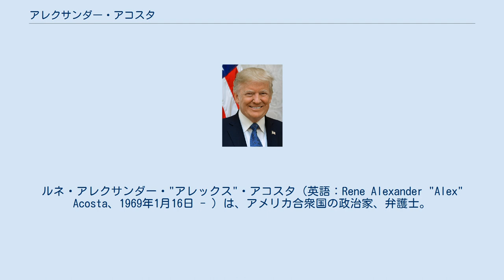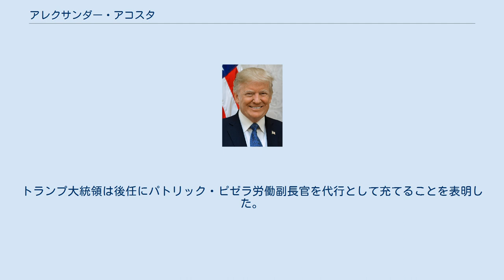アレクサンダー・アコスタ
ルネ・アレクサンダー・"アレックス"・アコスタ（英語：Rene Alexander "Alex" Acosta、1969年1月16日 - ）は、アメリカ合衆国の政治家、弁護士。
ドナルド・トランプ政権で第27代アメリカ合衆国労働長官を務めた。
元フロリダ国際大学法学部学部長。
アメリカの地方銀行であるUSセンチュリー銀行の会長であった。
共和党員。
ジョージ・W・ブッシュ大統領によって全米労働関係委員会の委員に指名された。
後にアメリカ合衆国司法省市民権局の長官補になった。
 1969年1月16日にフロリダ州マイアミでキューバ移民の子息として誕生する。
ハーバード大学の経済学学士号を得て、その後ハーバード・ロー・スクールで法務博士資格を得た。
 卒業後は裁判官であるサミュエル・アリートの事務サポートとして働き、次に1994年から1995年まで第3巡回区連邦控訴裁判所の判事になった。
次にワシントンDCのカークランド＆エリス法律事務所で働き、雇用と労働問題の専門知識を得た。
 雑誌ヒスパニック・ビジネス・マガジンで最も影響力のある50人のヒスパニックに2回挙げられた。
 2017年2月16日にトランプ大統領によって労働長官に指名された。
 トランプ政権では最初のヒスパニック出身の閣僚となった。
2017年3月15日にアメリカ合衆国上院はアコスタ就任に関する公聴会を開催する。
トランプと連邦議会の共和党員は、アコスタは全米労働関係委員会の委員・司法省人権擁護局の局長・南フロリダの連邦代理人において、すでに3回の承認を上院から受けていると喧伝していると報道された。
 上院の公聴会は2017年3月22日に開催され、ティム・ケイン上院議員より18ヶ月の禁固刑を宣告されたジェフリー・エプスタインに対して非訴追の取引をするかと質問され、アコスタは「個別の事案については議論しないが、有罪か無罪かは証拠に基づいて検察官が決めるだろう」と述べた。
2017年3月30日にアメリカ合衆国上院の保健・教育・労働・年金委員会は賛成12、反対11の賛成多数でアコスタの就任を承認し、27代目アメリカ合衆国労働長官となる。
 2017年4月27日にアメリカ合衆国上院はアコスタのアメリカ合衆国労働長官への就任を賛成60・反対38で承認した。
これによりトランプ政権の閣僚である長官の席の空白が解消された。
投票ではアメリカ民主党から8名の議員が賛成に回った。
公聴会でアコスタは珪肺の許容被曝量を減らし、顧客の退職金の運用に関する金融取引ブローカーが委託手数料とは無関係に最善の支援をできるよう、アメリカ合衆国労働省の規則を見直すと表明した。
投票後にアメリカ共和党のティム・スコット上院議員は不必要に重荷とならない労働政策を望んでいるとの声明を公表した。
アコスタの宣誓はマイク・ペンス副大統領の立ち合いにより翌28日に行われた。
 2017年6月6日にアコスタ労働長官は外国人労働者向けのビザの不正使用を防ぐため、監察官への犯罪歴照会を強化するなどして、アメリカ人労働者の利益を守る方針を示した。
 2019年7月12日にジェフリー・エプスタインとの間で秘密裏に交わしていた司法取引への批判が高まる中でアメリカ合衆国労働長官職の辞任を表明した。
トランプ大統領は後任にパトリック・ピゼラ労働副長官を代行として充てることを表明した。